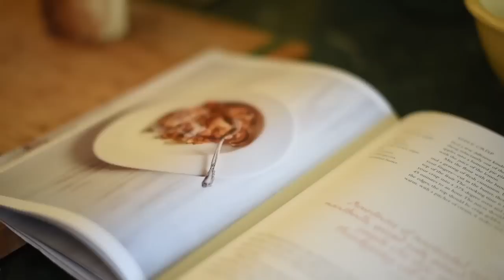Ruth Reichl's Apple Crisp